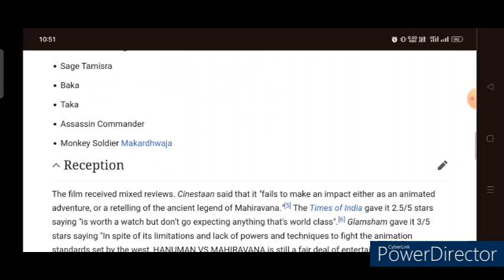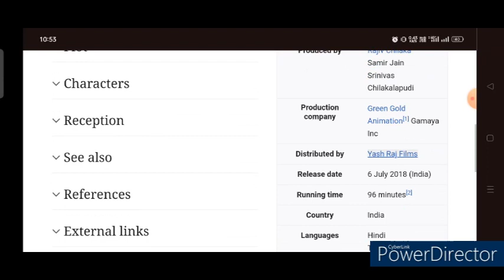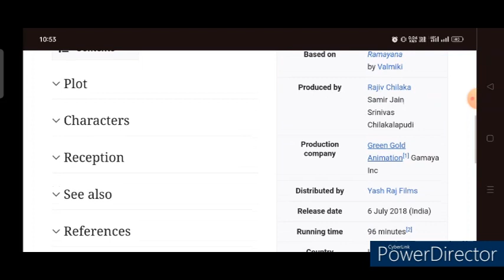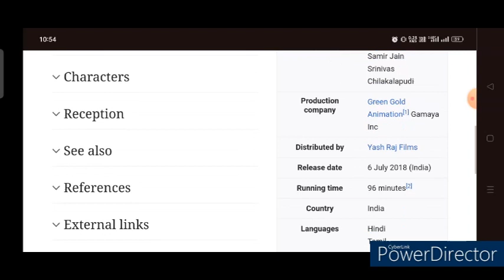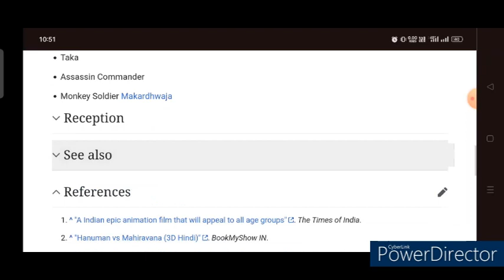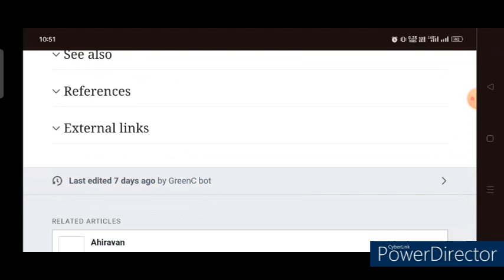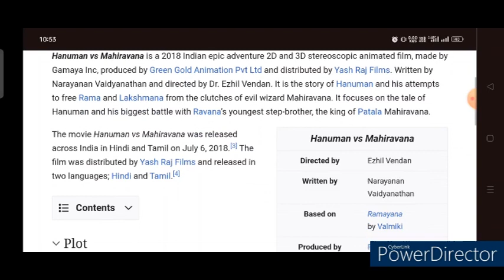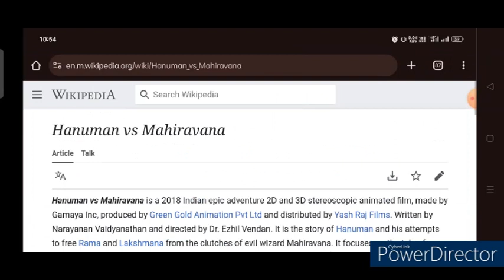Hanuman vs Mahiravana 3D Full Movie Review | Fact & Story | Bollywood Movie Review | Thunder Reviews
In this video we will tell you about story and details of Hanuman vs Mahiravana 3D Movie.